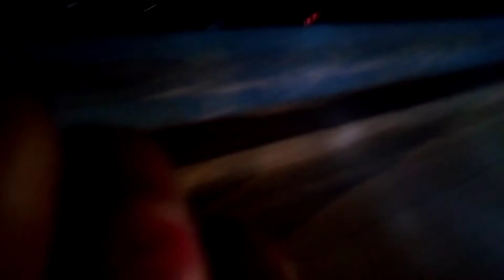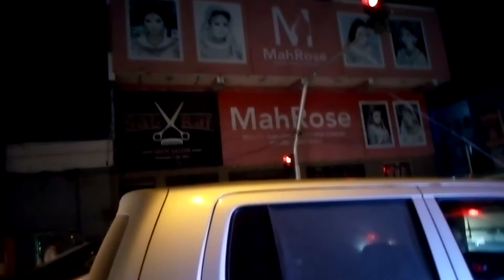Karachi road vlog